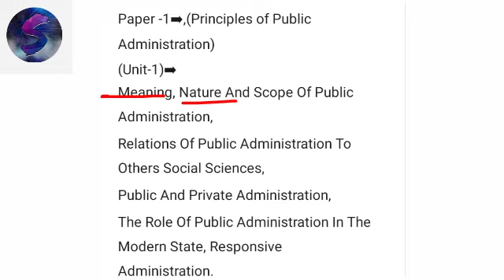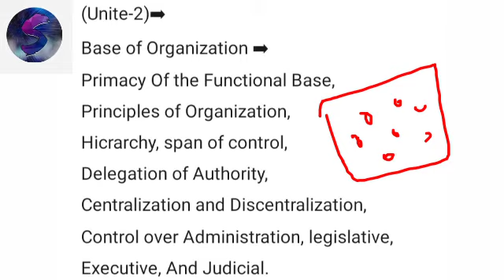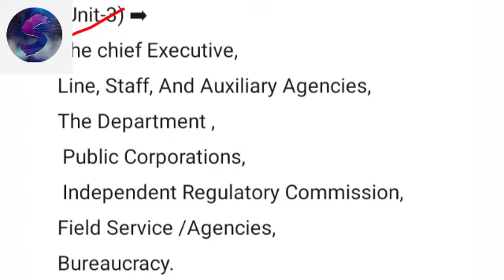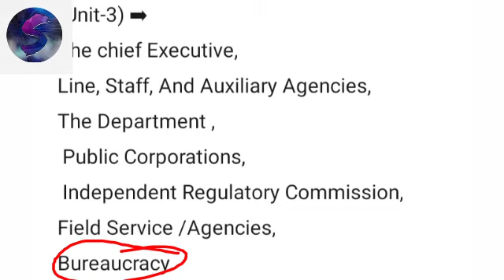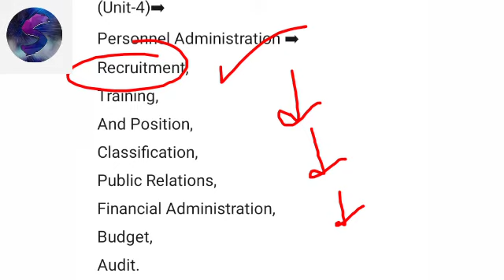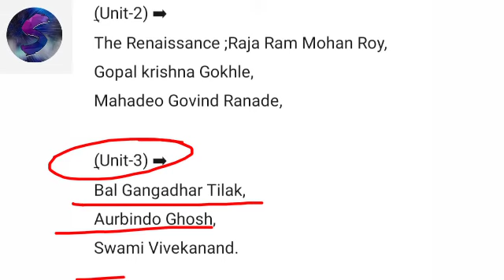BA 3RD Year, Political Science Syllabus|hindi By Sonam Chauhan|bookpdf politicalscience indianpol.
Aaj ke lecture me, BA3rd year ke syllabus se related session rkha hua he, jisme aapko syllabus ke sath sath some important books ke baare me bhi knowledge milegi... Jiski pdf ka link nichy daal diya gaya he, so, vaha se aap ish pdf ke according books suggest kar skhte ho, jo aapko UPSC ki preparation ke liye kaam ayagi.
So, i hope ki aaj ki video aapko pasand aaye.
Thanku.
And thanku again. Watching this video. 🙂

Special class for political science. For MA, BA, NET.
- comparative politics.
-International relation,
-Western thinker,
-Indian political thinker like
-political theory,
-indian Constitution,
-USA, FRANCE, Switzerland,
BRITISH, etc full explanation .
-explain BA, MA exam,
-writing skill for university exam.
➡Important Information👇
The video on my this channel had been put at 9 o 'clock and evening time every second day, but it was your request that you watch the video, because you sat in this video lecture, you should complete the political science syllabus in your graduation, and join those free classes, so you must subscribe to our channel.
Thanku.